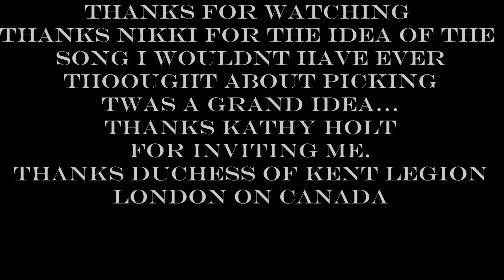Winnie Ronnie Milsap Karaoke